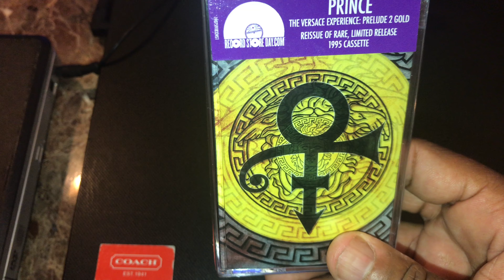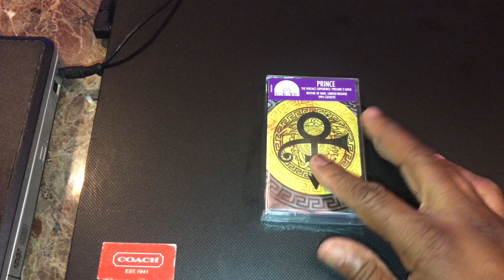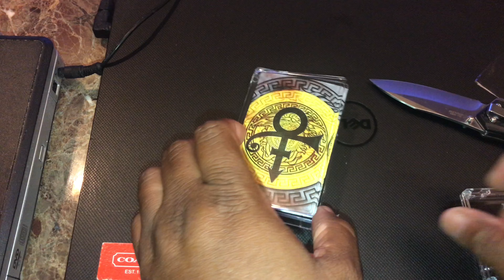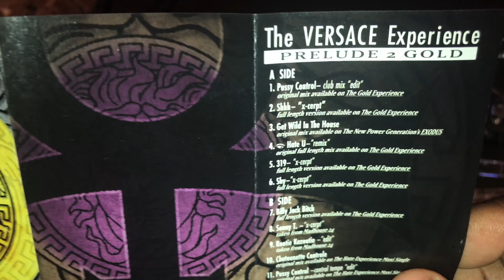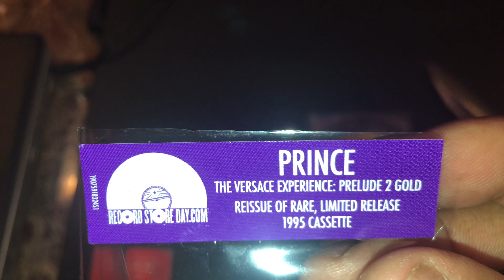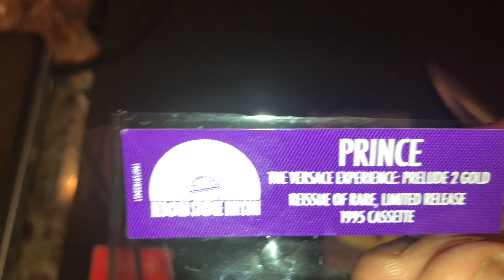Prince - RSD The Versace Experience Cassette Unboxing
Unboxing RSD Reissued Of The Versace Experience Cassette.